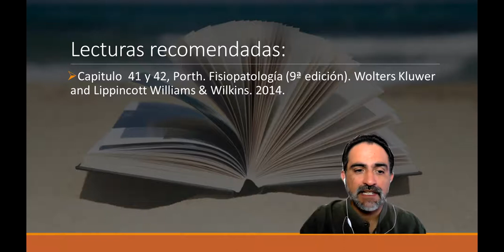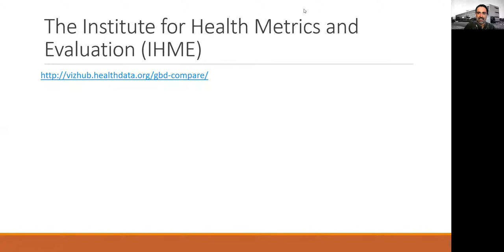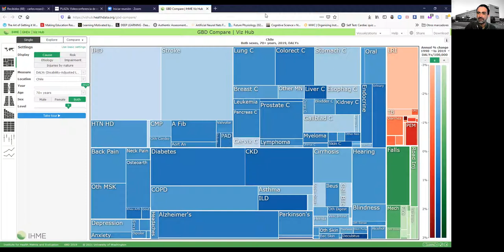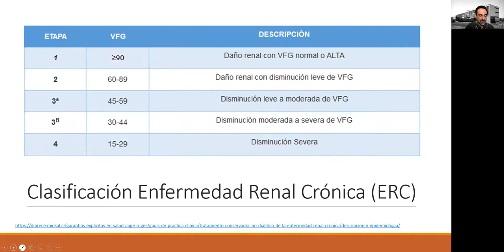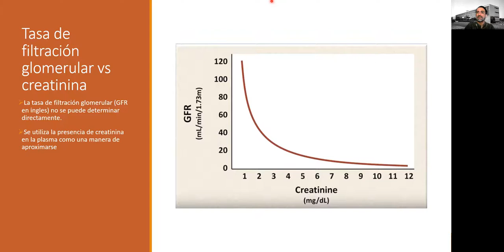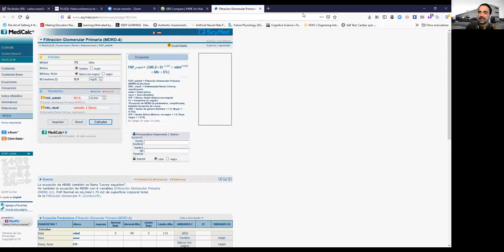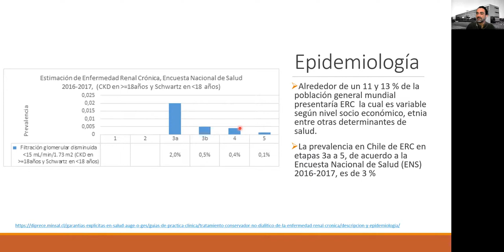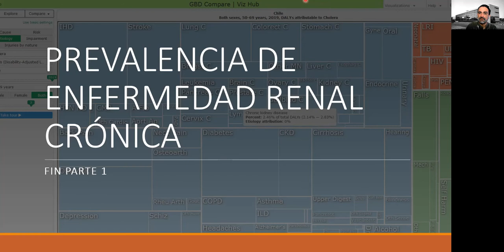Fisiopatologia Renal, Parte 1, Prevalencia de la Enfermedad Renal Crónica en Chile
Fisiopatologia Renal, Parte 1, Prevalencia de la Enfermedad Renal Crónica en Chile. Dr. Carlos Rozas. Curso de Fisiopatología para estudiantes de Obstetricia y Puericultura, Facultad de Ciencias Médicas, Universidad de Santiago de Chile.